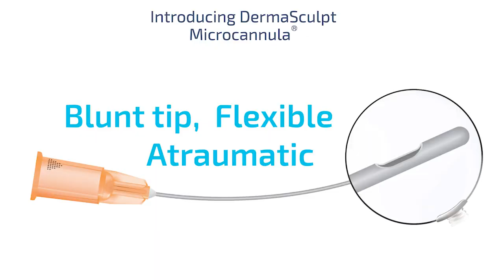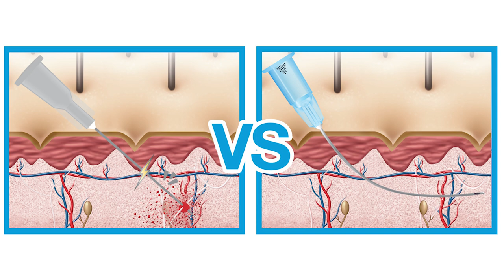NEW Lip Filler MicroCannula Injection Indication Dr Rajani Style Aesthetics in Portland Oregon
In this video Dr Rajani discusses the newest indication for the injectable industry in the United States. Restylane Silk is now approved for injection into the lip using a microcannula. This is the FIRST cannula indication in the USA. It is important as it is the first step to gaining traction for cannula use and "on label" training here. Only 15-20% of providers currently use the cannula despite the availability since around 2010.
Important areas to use the cannula include the lip and cheeks where vascular and neurological structures are in abundance.

Aesthetic procedures without surgery are extremely popular across all age groups. Using fillers and collagen stimulation for the temple, PDO and PLLA threads as well as neurotoxin and RF heating devices can help create lift.
Plasmasculpt can be also performed and is only offered with Dr Rajani
Dr. Rajani is internationally recognized for excellence in training physicians on the latest technology and non-surgical cosmetic procedures. He has privately trained over thousands of doctors in aesthetic procedures. Dr Rajani is an elite trainer for AIAM, Galderma, Allergan, Suneva, Viora, CoolSculpting, Dermasculpt Microcannula, PRF and a sought after speaker and educator. Dr. Rajani is noted for his signature procedures - PlasmaSculpt, PlasmaGlo and PlasmaLip.